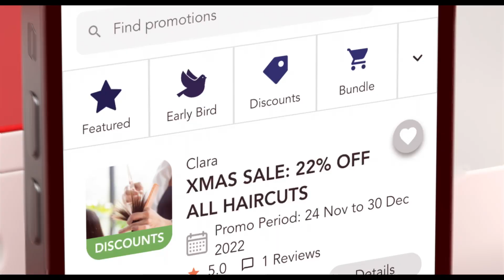Christmas Promotion on Ezit Mobile App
Come celebrate Christmas with us this year! Offering any Christmas promotions or offers? List them on Ezit as well!

Ezit is a mobile platform where anyone can provide or hire a service. Find out more about Ezit on our